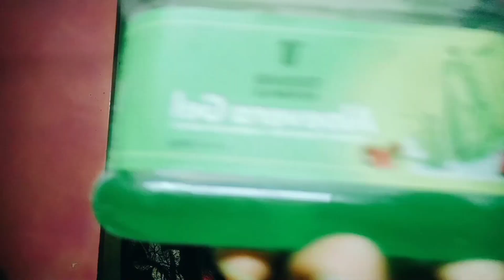step by step mekup tutorials for Beginners ( যারা প্রথম প্রথম মেকআপ করবে) antara #